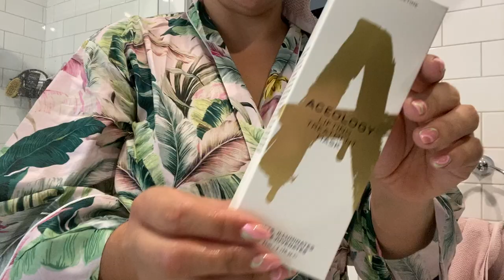GIVING AWAY LOUIS VUITTON??? 🎄VLOGMAS DAY 2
Items Mentioned

ADVENT CALENDARS

12 Days of Beauty Advent Calendar is $99.95 with products valued at $250!!!

Peony Parcel
Peony Parcel $230 valued at over $550

IF YOU'RE IN AUSTRALIA - Check out ENTER OFFER by clicking this link and claiming your $20 credit on signup!